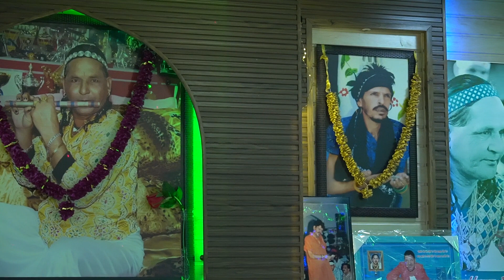Baba Murad Shah Darbar | Barsi of Sai Vicky Sain Ji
The Event Took Place in Nakodar at Baba Murad Shah Darbaar on the Occassion of Barsi of Sai Vicky Sain Ji